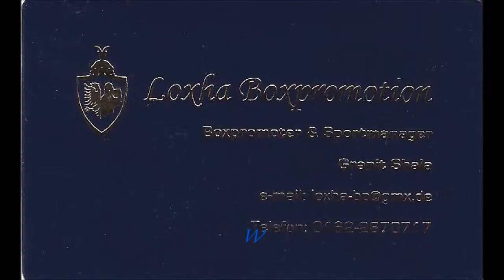893 * Der Sportler * Boxen * Wiegen Allee Center Altenessen 25.07.2014 Boxen in Kaarst 26.07.2014 1